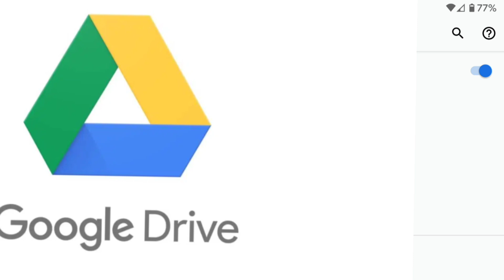One-Time PPU Registration Slip Download - Top 3 Reasons to have a Registration Slip With YOU 😳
Patliputra University UG PG part 1 Exam 2021 |PPU Exam Form कैसे भरे| PPU registration slip Download

Patliputra University Ug/Pg/Vocational How To Exam From Fillup 2021-24 |Document क्या क्या लगेगा

patliputra University Ug Pg Exam From Part 1/2 From fill up date Release| How to fill Exam from|

 Patliputra University 2022 Part 1 Exam From Online Fillup Date Release Must Watch|

patliputra University Exam date Preparation vs Patna University exam preparation 2022|

Patliputra University Registration Slip kaise download kare, patliputra university vocational course registration slip 2022, patliputra University exam from online part-1 kab se hoga, patliputra university how to fill up exam from online, educational Point, patliputra university 2022, patliputra University admission 2022, part - 2

patliputra university ba part 1 exam date 2020-23
 patliputra university latest update patliputra university part 1 registration date 2022
 ppu part 2 exam date 2021-24  patliputra university bsc part 1 exam date 2020-23  b a part 1 exam date 2021 ba part 1 ka exam kab se hai patliputra university admission 2021 ba part 1 exam date 2022
patliputra university registration No. kaise Download kare ?

patliputra merit list patliputra university cut off 2022
 patliputra university latest news patliputra university ka merit list kaise check karen merit list patliputra university how to check first merit list of patliputra university patliputra university admission 2022
first merit list 2021 merit list of patliputra university ppu first merit list patliputra ka merit list kaise check karen patliputra university 1st merit list 2021 merit list ppu 2022
 how to check 1st merit list of patliputra patliputra university merit list 2022 ppu merit list 2022
 patliputra university
how to check merit list of patliputra university how to check patliputra university merit list 2021 patliputra university merit list how to check merit list of patliputra university 2022 patliputra university first merit list

PPU Merit List 2022  जारी | BA/Bsc/Bcom Part 1 Merit list 2021 | Patliputra University Admission 2022